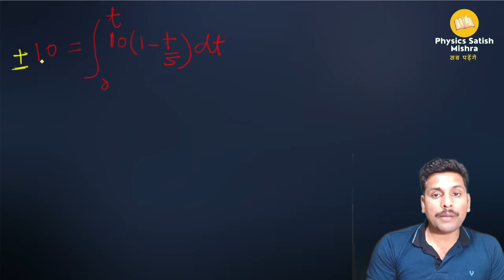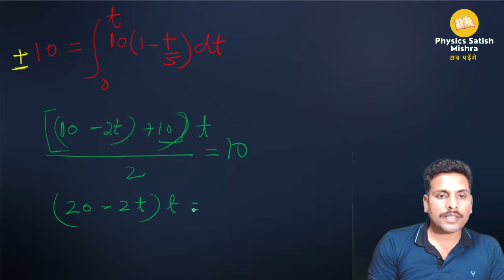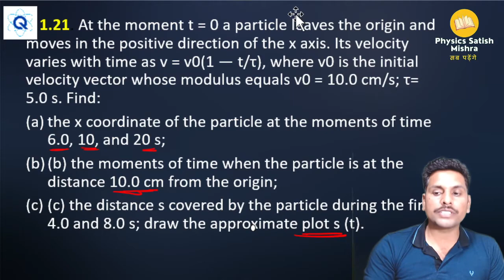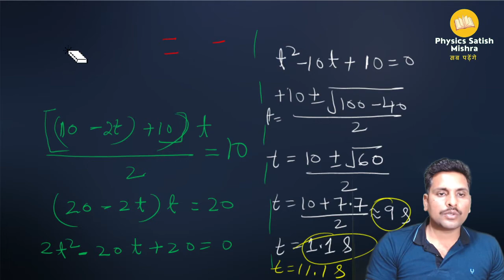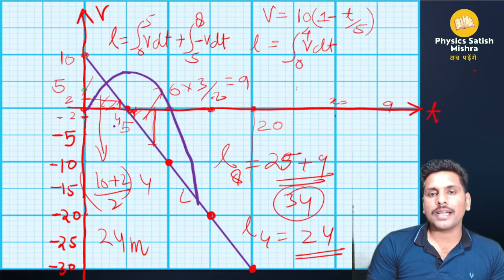Irodov Solution 1.21 | Mechanics | Relative Motion | shortest distance | Jee Mains | Advanced | Neet